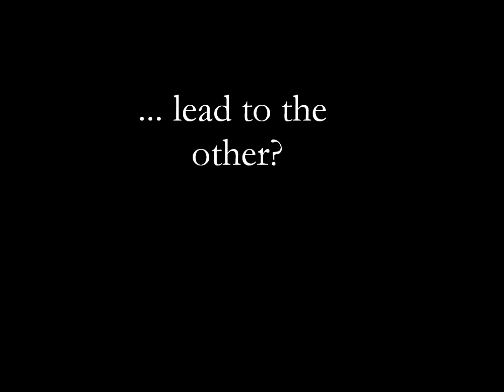So or so - Poem by Robert Eckstein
Silent Poetry

Words by Robert Eckstein